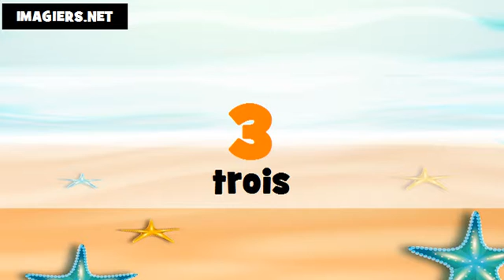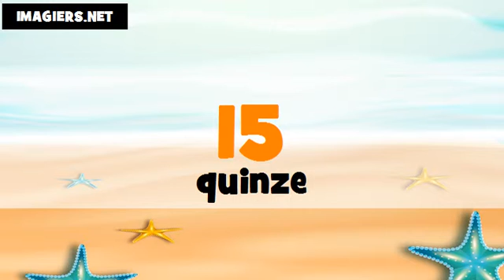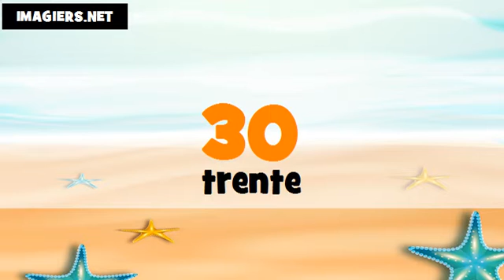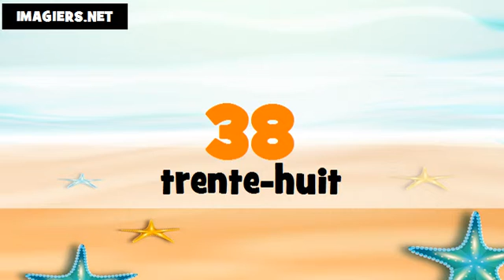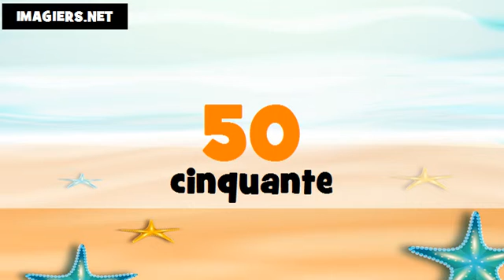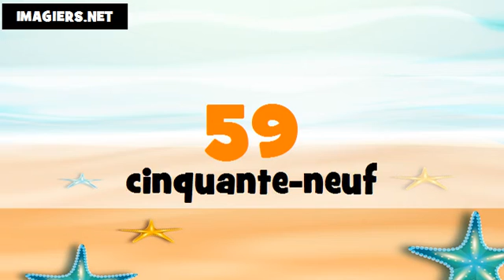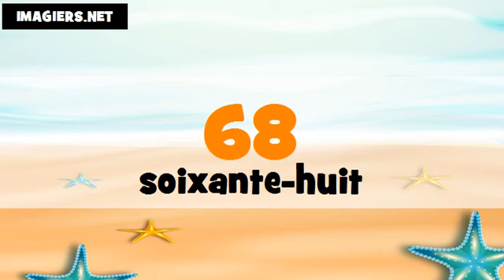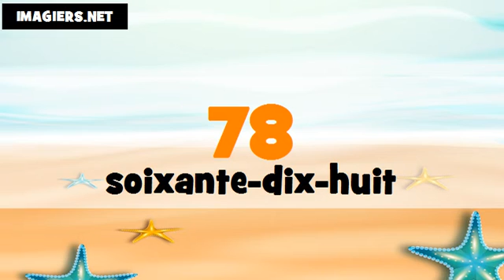الأرقام الفرنسية من 1 الى 100 # Féminin+masculin